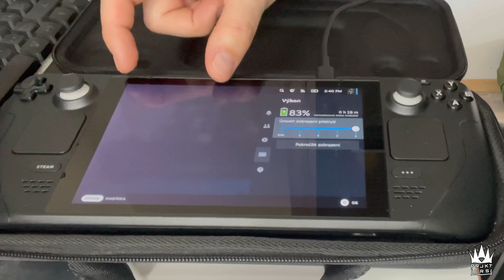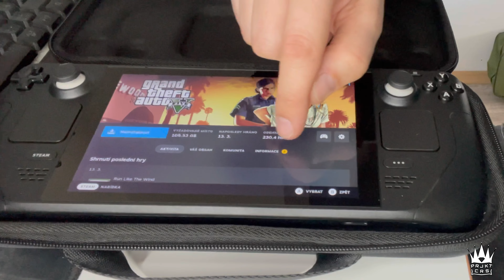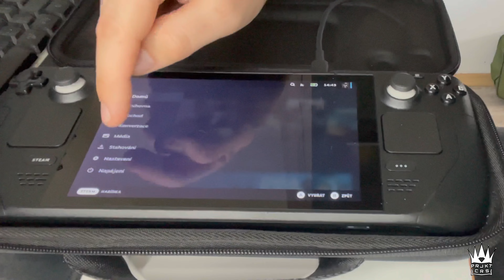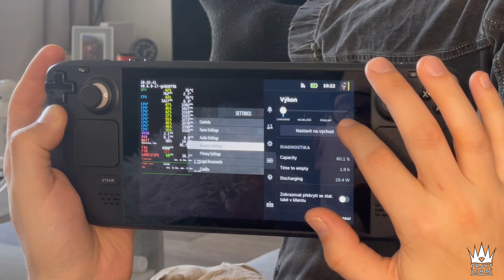SteamDeck - Unboxing a test mého druhého SD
Čauko, máme tu nové video, kde si uděláme unboxing mého již druhého SteamDecku, mrkneme se do balení, ale taky na to co tahle mašinka umí.

!!!POZOR SLEVY!!!

Slevový kód: PRJKT CRS

Slevový kód: PRJKTCRS

SOCIÁLNÍ SÍTĚ - PRJKT CRS

Natáčím na kameru NiceBoy Vega X Pro / NiceBoy Wifi / Iphone 12 Pro Max
Stříhám videa na MacBook Air nebo iPhone 12 Pro Max v programu od Apple iMovie